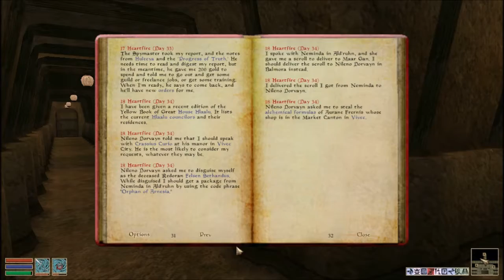Roleplay Morrowind #14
A shorter than normal one as we join House Hlaalu.

Credits

Developer: Bethesda Game Studios
Publisher: Bethesda Softworks
Distributo: EU Ubisoft
Director: Todd Howard
Designer: Ken Rolston
Composer: Jeremy Soule
Series: The Elder Scrolls
Engine: Gamebryo
Platform: Microsoft Windows, Xbox
Release date:
Microsoft Windows[1]

Xbox[2]

Mode: Single-player

Mod List (Most are very popular and can be found on either their own site, or the Nexus so just search them out. I'm not a modder so I'm not responsible for any of it.)
Tamriel Rebuilt
Starfire's NPC Additions
Graphical Herbalism